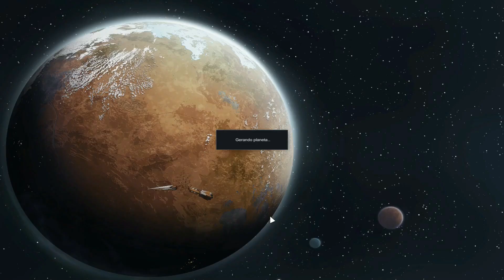RIMWORLD - ÁREA DE RECRIAÇÃO TOP! T3 ep34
⚜️Oii gente, nese vídeo terminamos a area externa, agora com todas as decorações e itens para a diversão dos nosos colonos, e ainda com toda esquematização elétrica e térmica! Fomos emboscados durante a caravana de volta pra casa, e ajeitei as áreas permitidas do jogo!

⚜️SOBRE O JOGO:
RimWorld é um gerador de histórias. Foi projetado para co-autorar histórias trágicas, distorcidas ou triunfantes sobre piratas aprisionados, colonos desesperados, fome e sobrevivência. O jogo funciona controlando os eventos “aleatórios” que o mundo lança em você. Cada tempestade, ataque de piratas e comerciantes-viajantes é uma carta colocada em sua história por um Narrador IA. Existem vários narradores para escolher. O Randy Random faz coisas malucas, a Cassandra Clássica procura aumentar a tensão gradativamente e a Phoebe Paciente gosta apenas de relaxar.

Um simulador de colônia de ficção científica dirigido por um inteligente narrador IA. Crie histórias com simulação de psicologia, ecologia, combates de longa distância e corpo a corpo, clima, biomas, diplomacia, relações interpessoais, arte medicina, comércio e muito mais.

⚙️Configuração do meu pc:
Processador: Ryzen 5 5600g 6/12
Placa-mãe: Aorus B550M Elite Aorus B550M Elite
Memoria RAM: Netac DDR4 3200MHZ(2X8) Netac DDR4 3200MHZ(2X8)
Fonte: Corsair 650W Corsair 650W
Placa de video: GTX 1660 Super 6Gb GTX 1660 Super 6Gb
Air cooler: Cooler box AMD
Ssd Sata: 720GB
Teclado: Razer Blackwidow X ultimate
Mouse: Redragon Cobra
Fone: Redragon Lamia 2